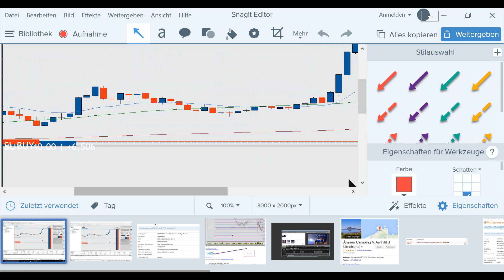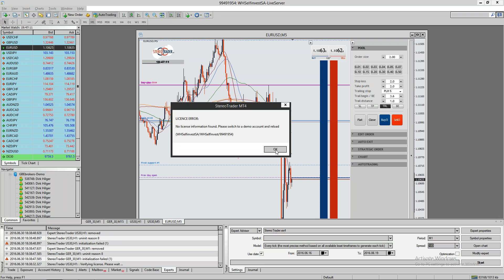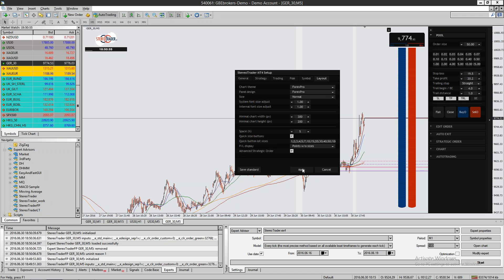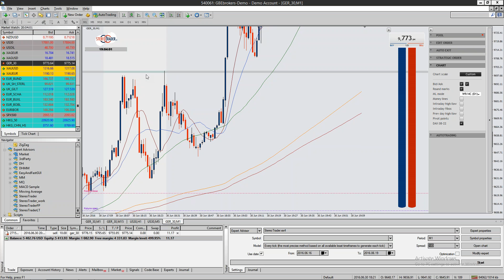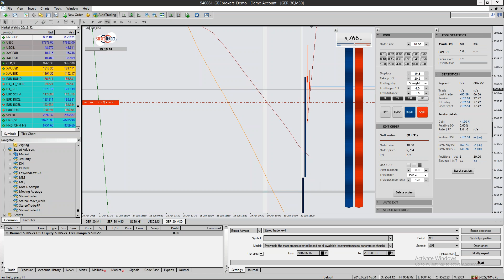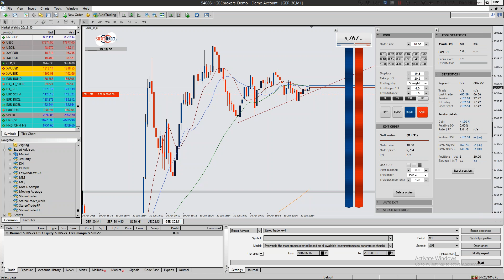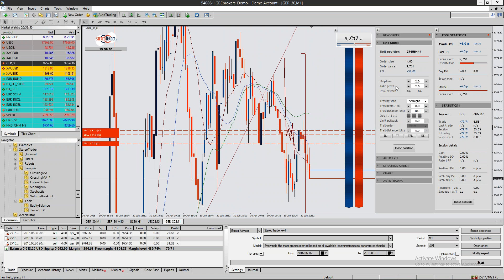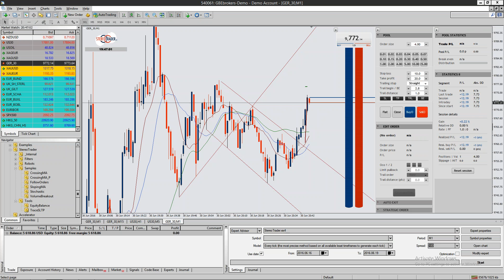StereoTrader by forexPRO das Werkzeug von Profis - Teil 4